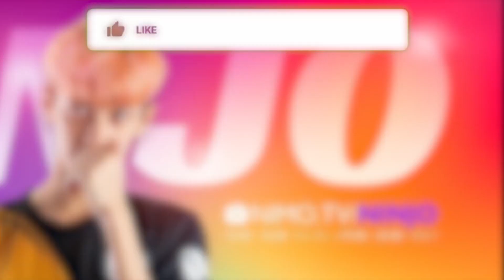PAJO209 เจ๊จัดให้ เน้นๆ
ดูไลฟ์สดได้ที่ !! Nimo TV ช่อง Ninjo